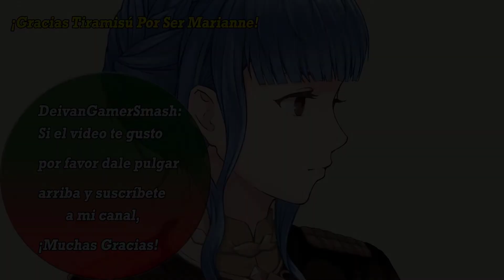Fire Emblem Three Houses: Confesion Marianne Parte 1 | Audio Latino